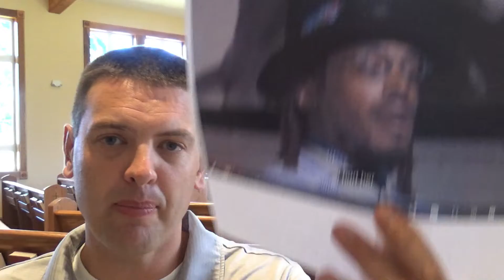Cam Newton Calls Adultery "Humanistic Mistake"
Why wouldn't he marry his girlfriend?
He was willing to live with her and have multiple children with her and co-parent, but husband?
This is our humanistic mistake.